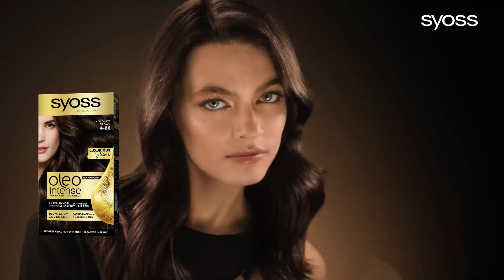Syoss Oleo Intense – za raskošan sjaj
Syoss Oleo Intense je trajna boja za kosu sa Plex-in-oil formulom za vrhunsku njegu. Naša boja bez amonijaka pruža vrhunsku njegu, dugotrajnu boju, čini kosu jakom i zdravog izgleda.  Izaberi jednu od sjajnih nijansi koje traju čak 6 nedjelja!